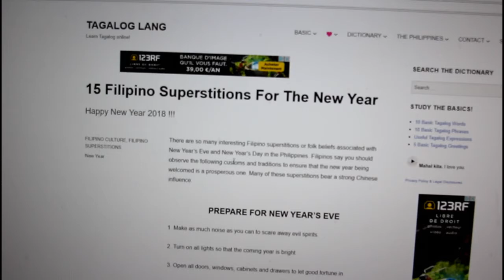Preparing for a Filipino New Years Eve!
VLOG 035 | Preparing for a Filipino New Years Eve! - I'm embracing my heritage... I'm doing it

This is my life. BUHAY | FRANCIS